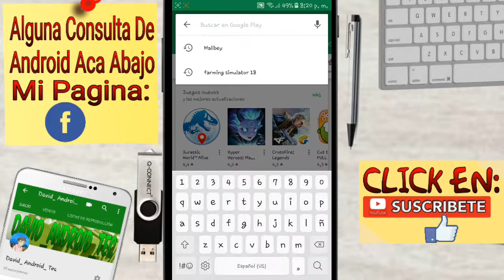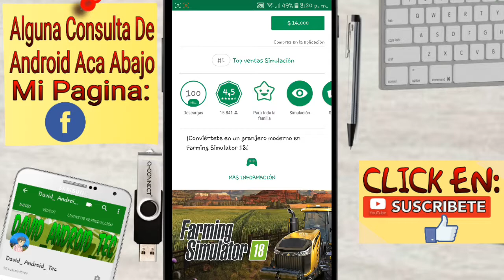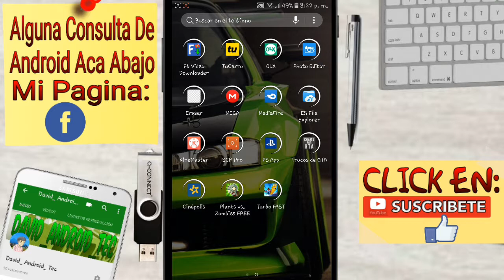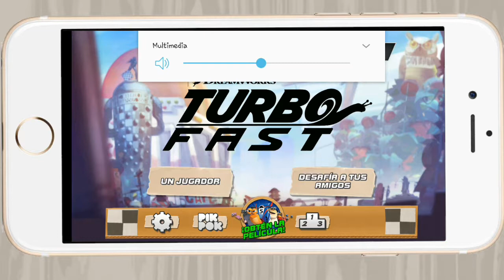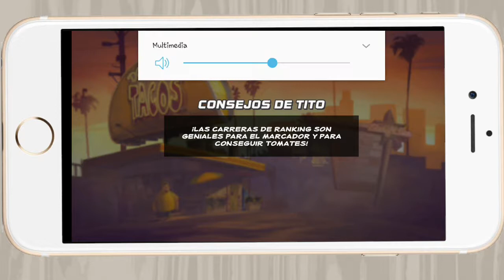Turbo Fast V 2.1.2.0 [HACK,TOMATES INFINITOS ] David Android Tec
Hola amigos que tal espero que se encuentren super bien y en el.dia de hoy les vengo ha traer un juego hackeado llamado " TURBO FAST " Les dejare el link de descarga por aca abajo:

                               Descargas